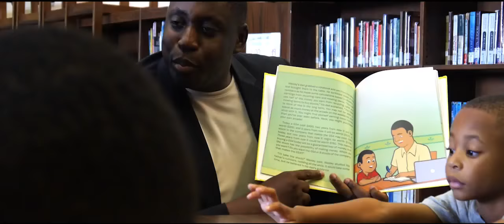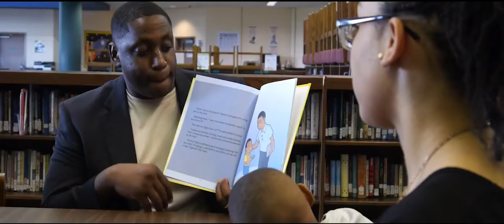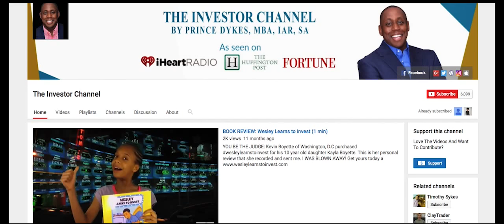Shark Tank Season 7 Finalist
Shark Tank Season 7 Finalist. Made it to the final round for season 7 of shark tank but  ABC decided to go in a different direction.